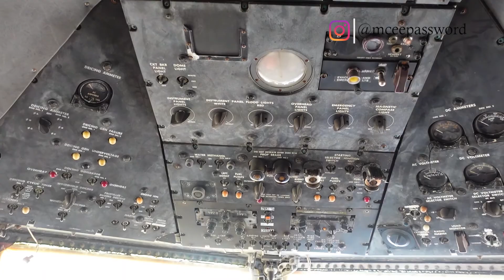Image Garden Resort, What's Inside? || Exploring Ilorin, Kwara State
Image Garden Resort is located at the very close to Esie Museum in Kwara State. The resort is home to an abandoned airplane.

VLOGS will be uploaded Weekly!